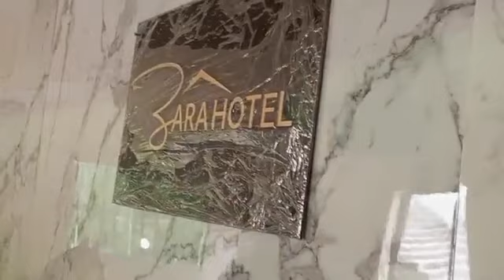Affaire lingots d'or : Ibrahim Hamada très optimiste pour Yasser Ali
Affaire lingots d'or : Ibrahim Hamada Islam très optimiste du délibéré du 27 octobre prochain 🎥Nono